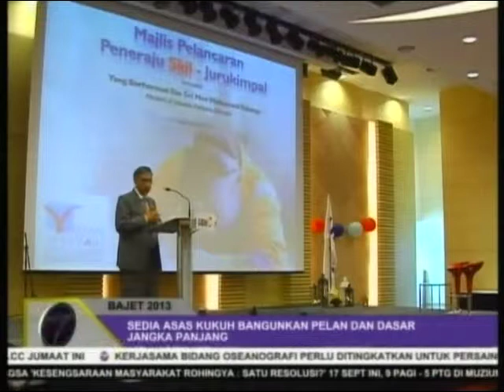Bajet 2013 in Edisi 7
Tan Sri Nor Mohamed Yakcop talks about the current and future budget of Malaysia.